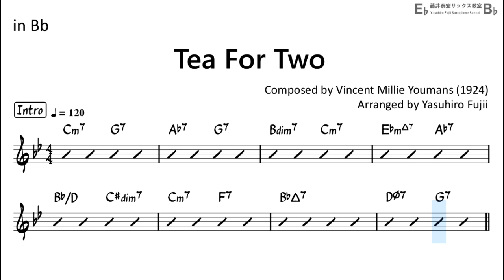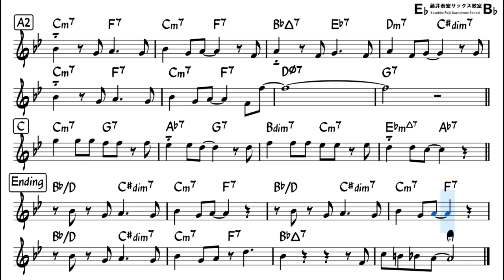Tea for Two - Backing Track with Sheet Music for Tenor Sax